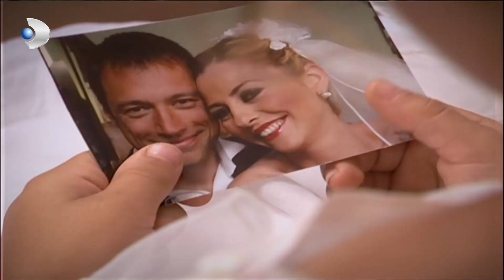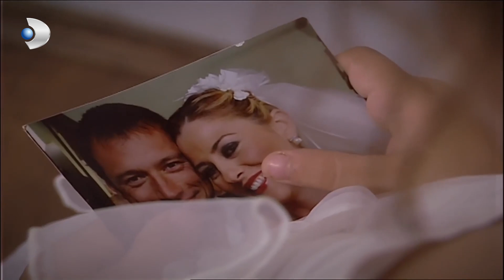كانت هناك مشكلة في حفل الزفاف - لحظة وداع الحلقة 24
لالي طبيبة أطفال لديها أسرة سعيدة وتحب زوجها وابنتيها الصغيرتين. بينما يعيش حياة سعيدة بعيدًا عن كل المشاكل مع زوجته إيجي الكاتبة وابنتيه ، فإن العملية التي تبدأ بقليل من الدوار ستحول حياتك إلى كابوس كامل.
عندما ذهب إلى المستشفى حيث كان يعمل ، علمت لالي ، التي دخلت إلى مراكز التحكم بإصرار من جراح الأعصاب أتيس ، الذي كان صديقتها من كلية الطب ، أن هناك ورمًا في دماغها وأن لديها القليل من الوقت لتمضيه مع أطفالها.
من ناحية أخرى ، زينب ، وهي معلمة روضة أطفال لأطفال لالي. لن تنجب زينب طفلًا أبدًا بسبب مرض سابق ، ولا تزال تعاني من هذا. قبل بضع سنوات ، لمجرد أنه لم يستطع إنجاب طفل ، فقد جاء من حافة الزواج من رجل كان يحبه كثيرًا ، وهو يتعافى فقط من الصدمة التي تعرض لها.
سيتسبب مرض في تغييرات كبيرة في حياة نفسها وعائلتها و و .